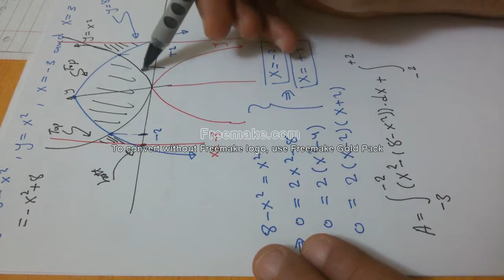video 5: How to find the domain and the range? Question 5